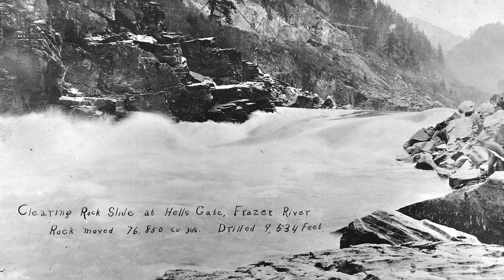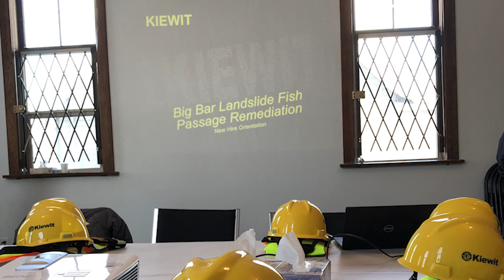The Big Bar Landslide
The Big Bar Landslide poses a major risk to spawning wild salmon, and we're taking immediate steps to address it. Minister Bernadette Jordan and I visited the slide to get a first-hand look at the damage, and to determine how to best coordinate with the provincial government, industry, and Indigenous communities to clear the slide.